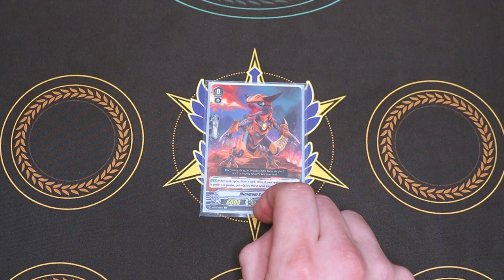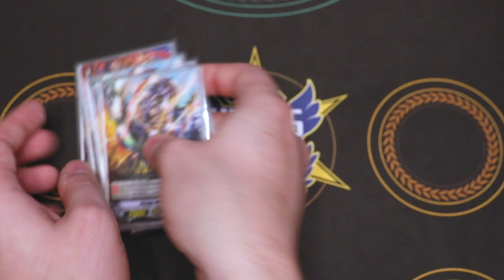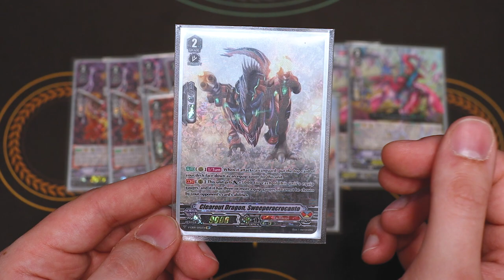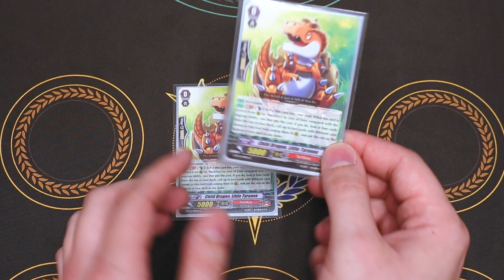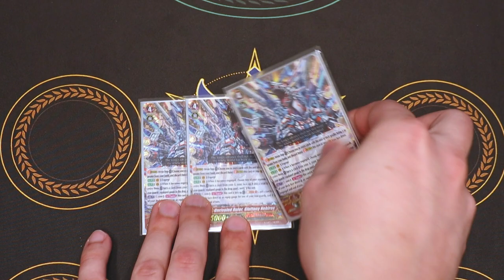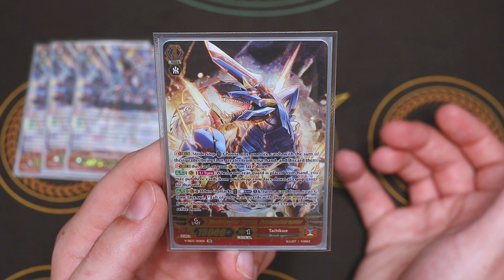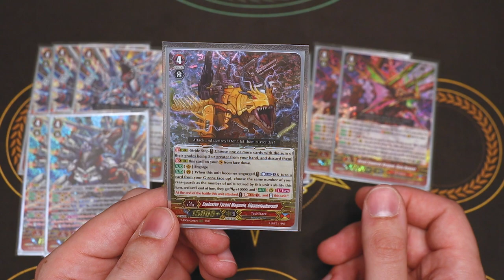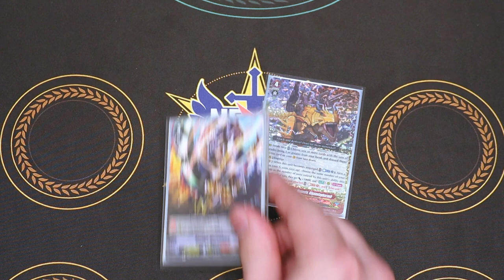PREMIUM SPINODRIVER! Tachikaze Deck Profile! | Cardfight!! Vanguard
Dinosaurs are pretty cool. Check out Richard's Tachikaze Premium Deck Profile!